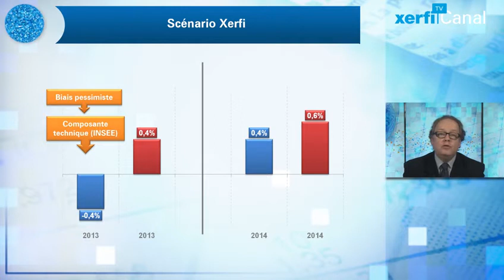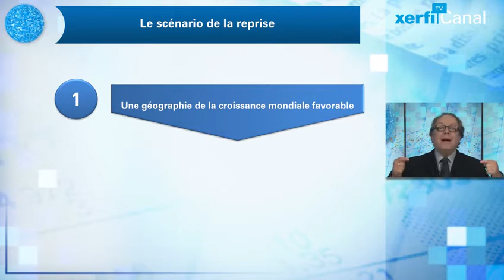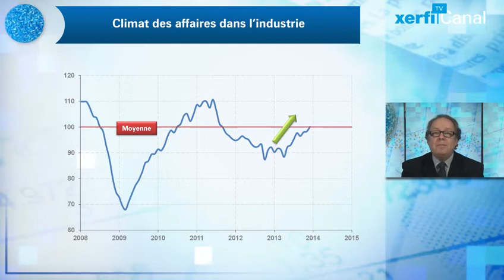[Xerfi] Retour critique sur les prévisions Xerfi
« Récession l'heure de la sortie », «France une reprise à tâtons », c'était il y a un an les titres de deux vidéos successives concernant les perspectives pour la France pour la fin 2013 et 2014.

Refaire un tour de ces prévisions un an après est un exercice salutaire, riches d'enseignements plus sur les erreurs que sur les « bons points » car cela donne un éclairage sur le futur.